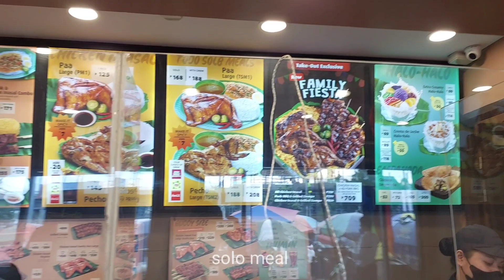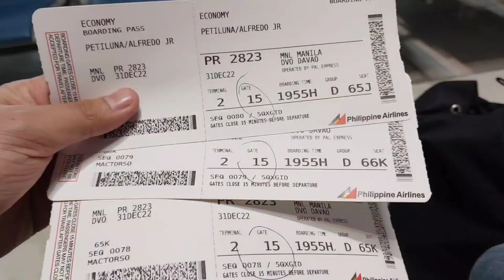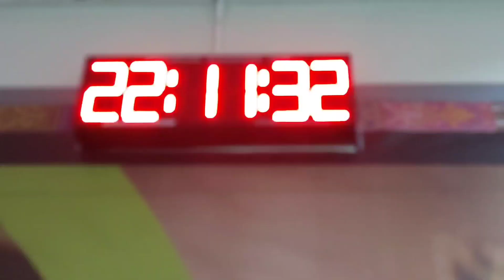Unang Araw ng Taon Samahan nyo ako from NCR to Mindanao :) happy new year :)